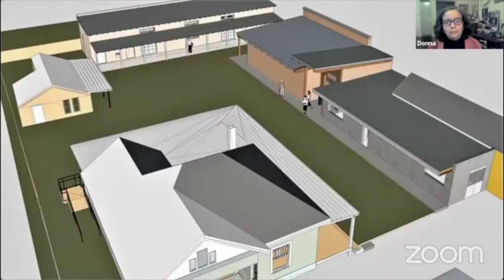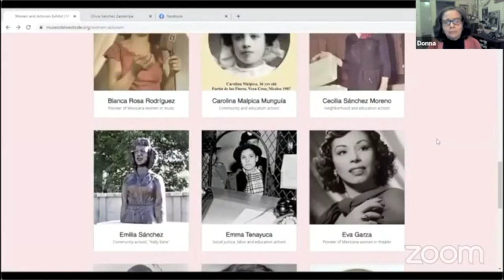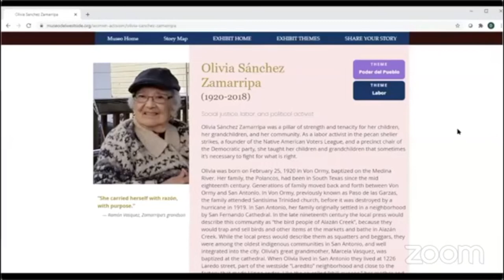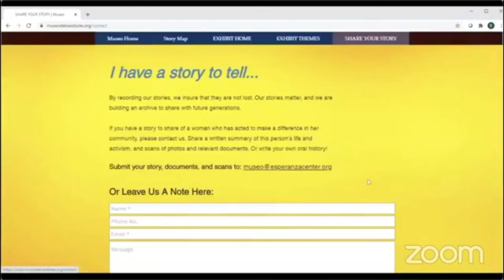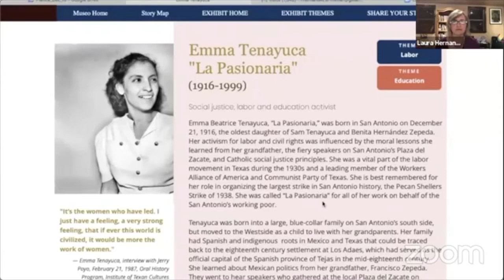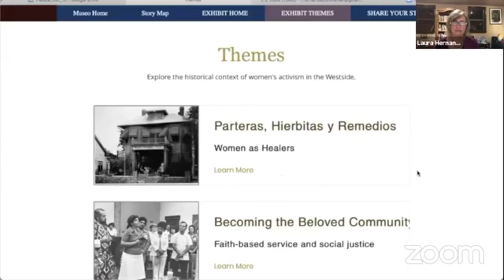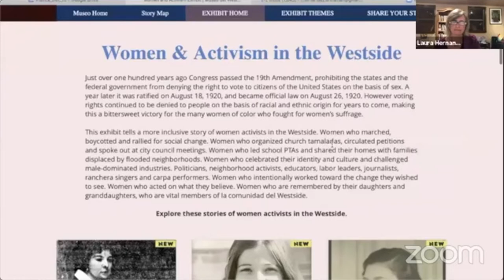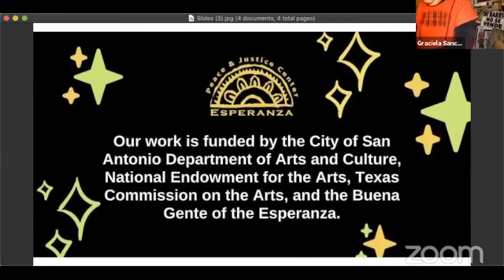Poder de Mujer: A Guided Tour and Plática on the Exhibit: Women and Activism in the Westside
Thank you for joining us this evening for this discussion about the Museo del Westside and its inaugural online exhibit “Women and Activism in the Westside!" Please make sure to post questions for the panelists in the chat.
This programming is made possible by our generous donors and Buena Gente. Gracias!